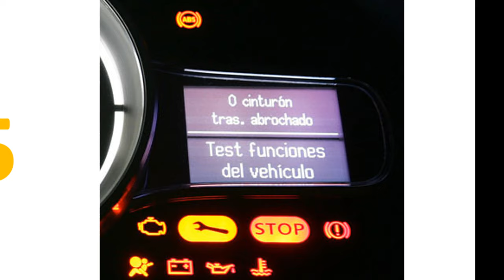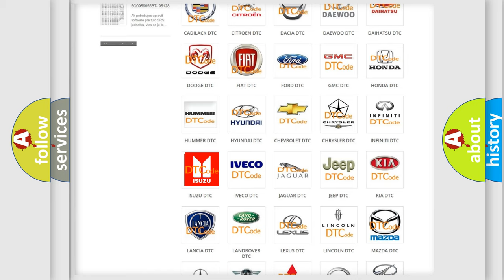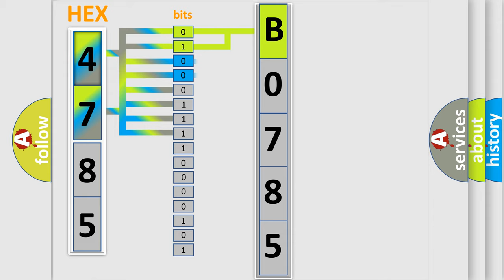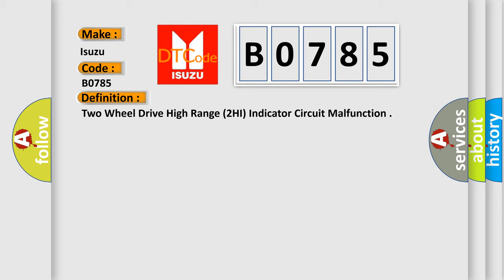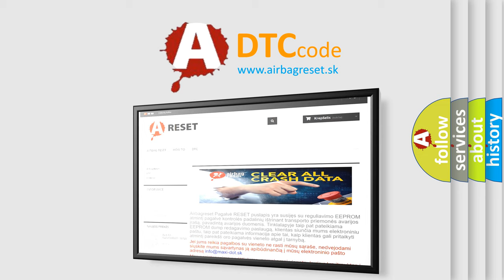DTC Isuzu B0785 Short Explanation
Contents:
0:21 Basic DTC analysis according to OBD2 protocol standard.
1:48 Insight into programming
2:58 A diagnostically understandable description of the Diagnostic Trouble Code
3:05 Basic error definition

Make:
Isuzu
Code:
B0785
Definition:
Two Wheel Drive High Range (2HI) Indicator Circuit Malfunction
Description:
Ignition ON. System voltage 9-18 V. Instrument panel lights not dimmed. Daylight running lights MUST be commanded ON.
Cause:
The TCCM monitors the voltage on the 2WD HI indicator control circuit.
The TCCM detects 3.4 V or greater on the 2WD HI indicator control circuit when the 2WD HI indicator is commanded ON.
The TCCM detects 1.6 V or less for 1.5 seconds on the 2WD HI indicator control circuit when the 2WD HI indicator is commanded OFF.